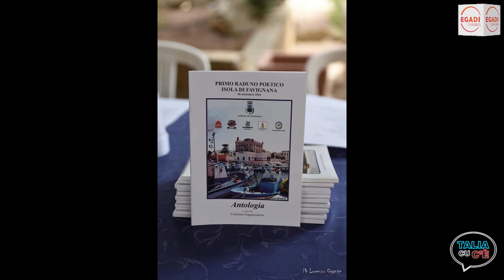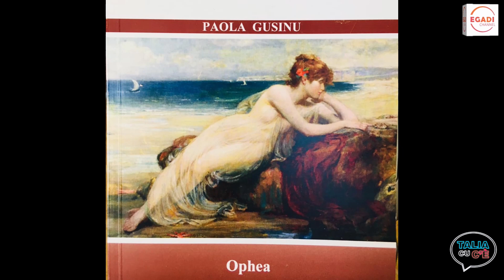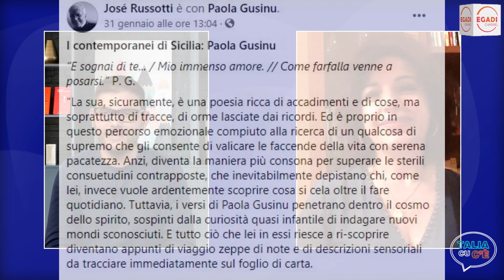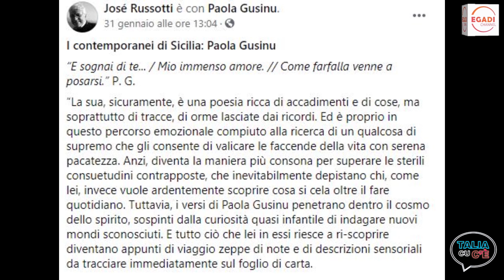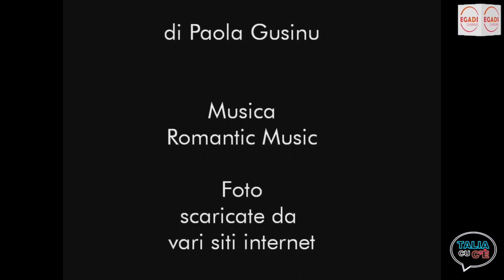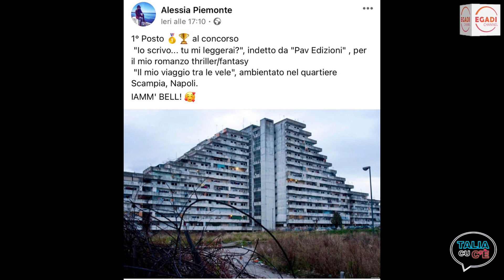Quinta puntata - "Talia cu c’è" - Ospiti Paola Gusinu e Alessia Piemonte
Nella quinta puntata di “Talia cu c’è”, rubrica settimanale che racconta storie e testimonianze con temi di carattere generale come: sport, cultura spettacoli etc. parleremo con due scrittrici del tutto made in Egadi.

Ospiti di Ignazio Lucido: Paola Gusinu, scrittrice e poeta che racconterà la sua OPHEA e il suo spassionato amore per Favignana ed Alessia Piemonte, giovane scrittrice emergente di racconti giallo, thriller, di cui già alcuni vantano di ottime posizioni tra i best seller di Amazon.